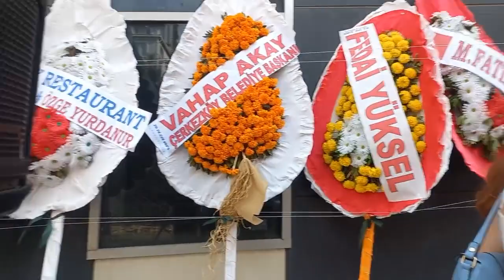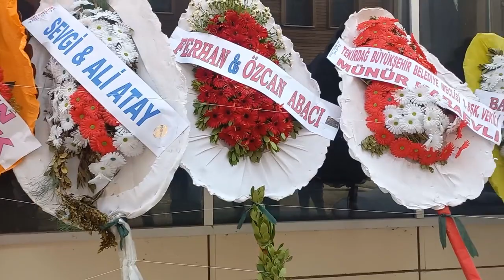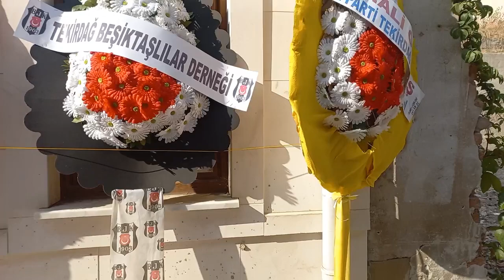EDA NUR IŞIKSAL HUKUK BÜROSU